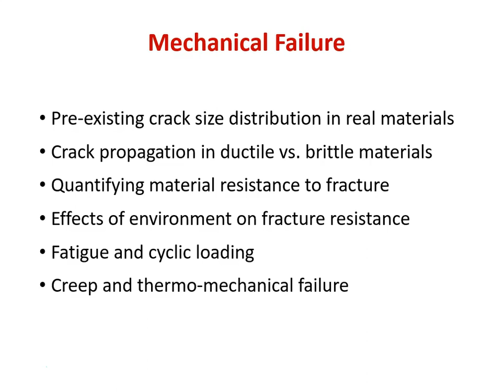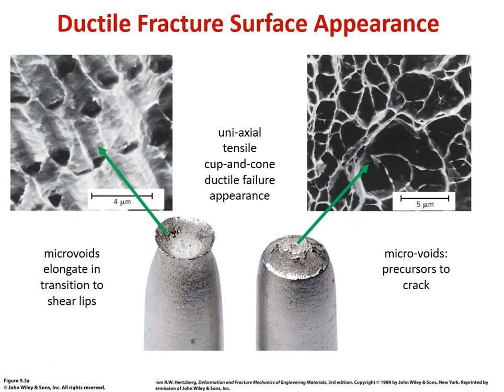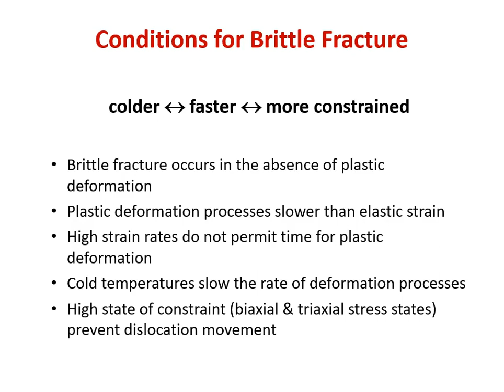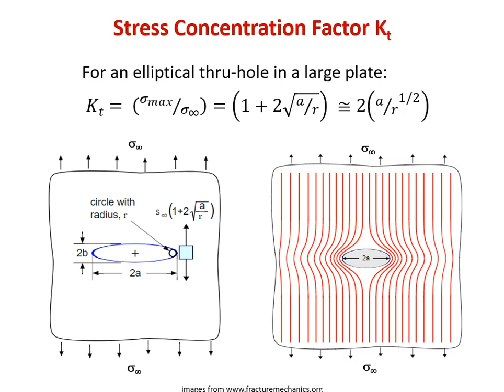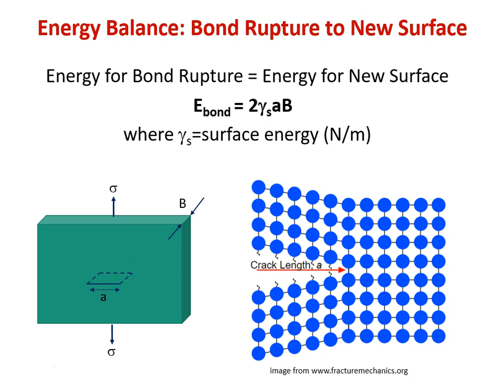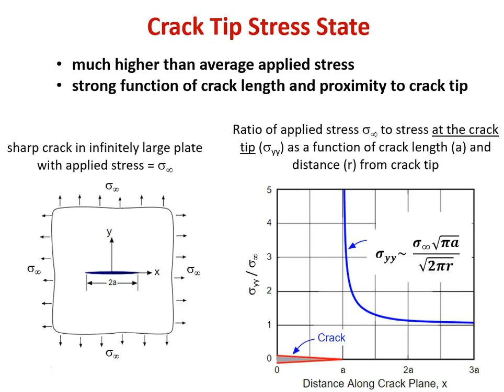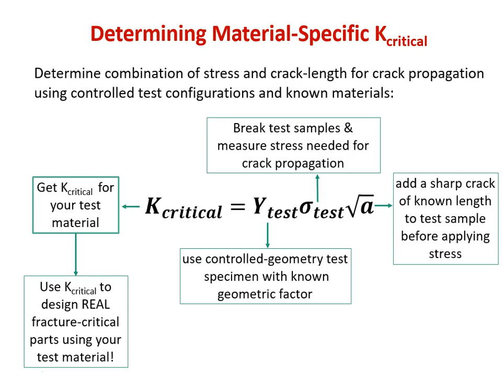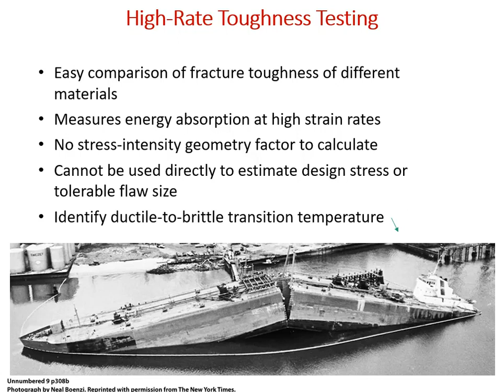Material Failure Part I for Intro Materials Science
material failure by fracture for introductory materials science course